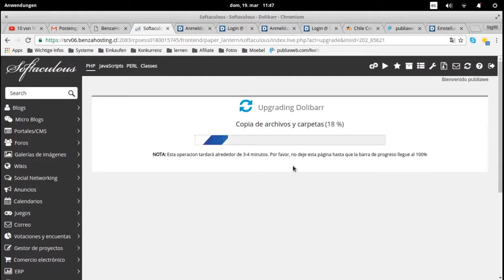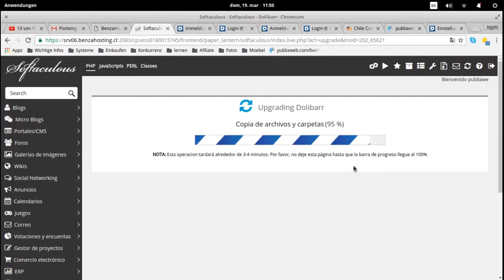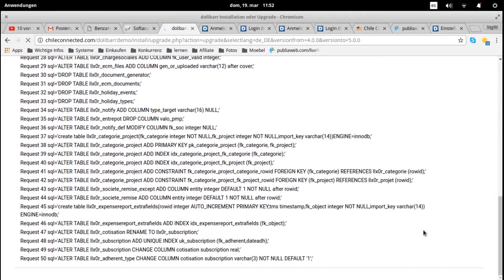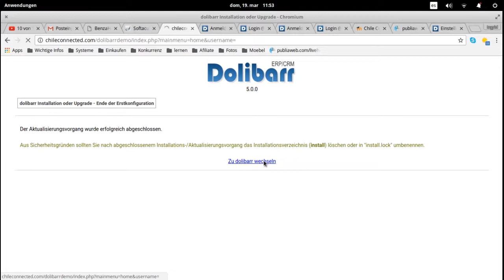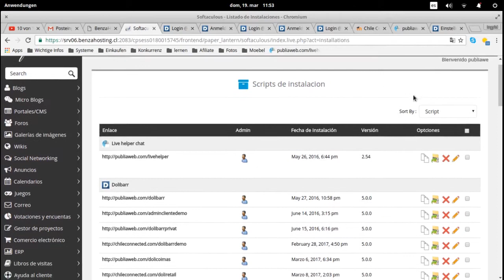A actualizar Dolibarr a Version 5 0